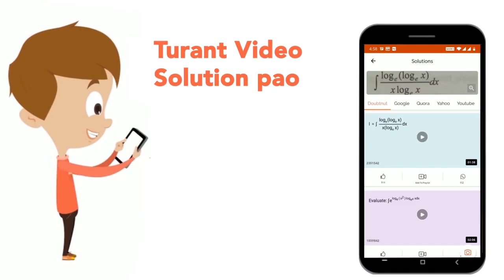The coefficient of xy in 3x^2 zy + 7 xyz - 2z^2x is | CLASS 7 | ALGEBRAIC EXPRESSIONS | MATHS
The coefficient of xy in 3x^2 zy + 7 xyz - 2z^2x is
Class: 7
Subject: MATHS
Chapter: ALGEBRAIC EXPRESSIONS
Board:CBSE

👉 Have Any Query? Ask Us.